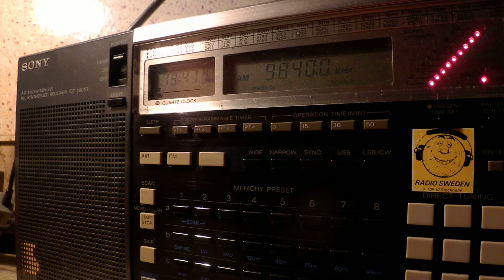26 10 2014 Radio France Internationale in Russian to EaEu, CeAs 1940 on 5895, 9840 Issoudun